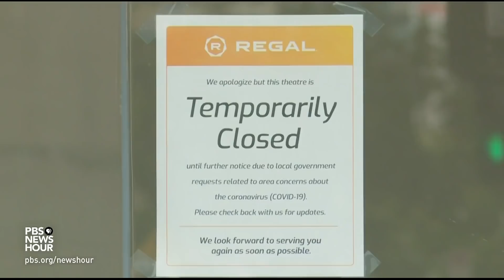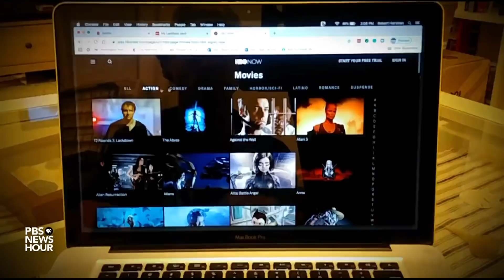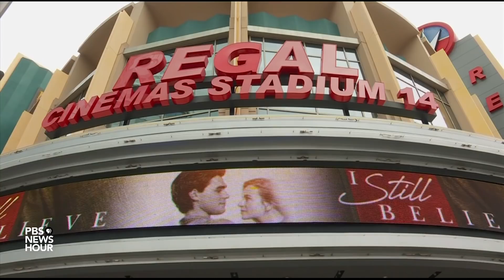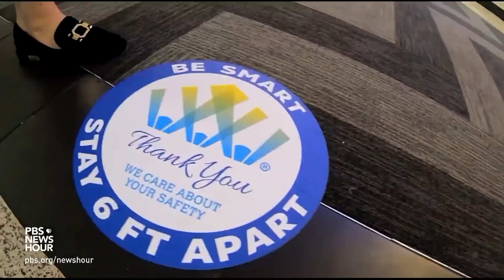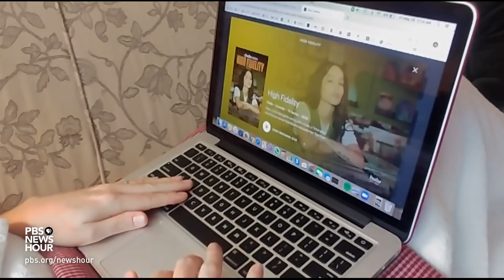What the pandemic means for a film industry in a 'state of paralysis'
The pandemic continues to inflict chaos on the $42 billion global movie business. With many theaters closed, film festivals canceled and production on hold, big chains including AMC Theatres say they fear for their very survival. The upheaval wrought by coronavirus comes as the dominant Hollywood economic model was already challenged by the popularity of at-home streaming. Jeffrey Brown reports.